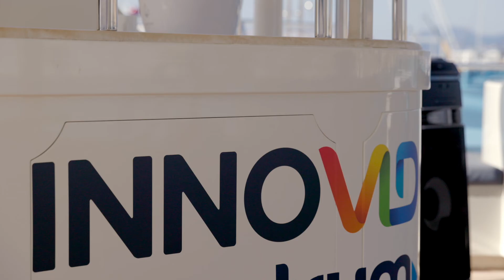The Power of Creative Optimization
What can your ad campaign achieve with creative optimization? Hint: Engagement through personalization is just the tip of the iceberg. Watch for tips from the ad execs over at Sanofi, Univision, Yahoo!, Unilever, and Innovid.